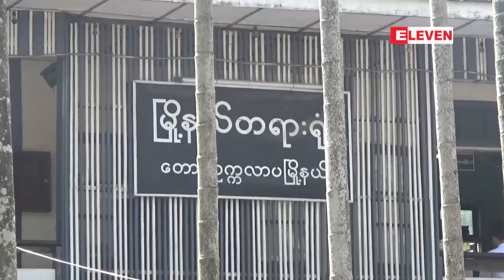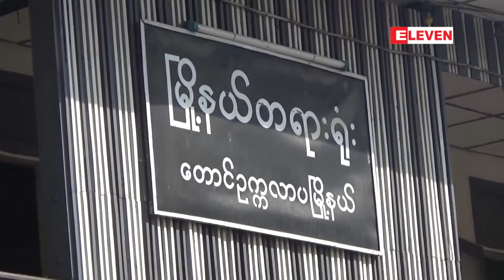စားပြဲထုိး၀န္ထမ္းအမ်ိဳးသားကို အဓမၼျပဳက်င့္ခဲ့သည္ဆိုသည့္ ေတာင္ဥကၠလာပၿမိဳ႕နယ္မွ.....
ေတာင္ဥကၠလာပၿမိဳ႔နယ္မွာျဖစ္ပြားခဲ့တဲ့ စားပြဲထုိး၀န္ထမ္းအမ်ိဳးသားကို အဓမၼျပဳက်င့္ခဲ့တယ္လို႔ဆုိတဲ့ စားေသာက္ဆုိင္ပို္င္ရွင္အမ်ိဳးသားကုိ ယေန႔ ၾသဂုတ္လ (၈) ရက္ေန႔က ေတာင္ဥကၠလာပၿမိဳ႕နယ္ တရားရံုးမွာ ဆက္လက္ရံုးထုတ္ခဲ့ပါတယ္။